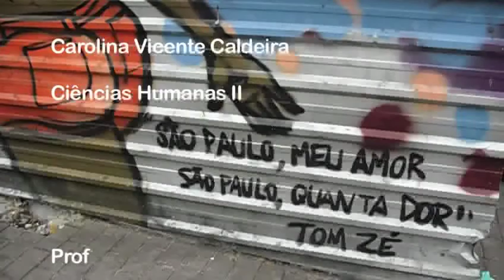São Paulo - A cidade que não para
Trabalho da disciplina Ciências Humanas II do Curso de Licenciatura em Pedagogia da Universidade Federal de São Carlos. Aluna:Carolina Caldeira.